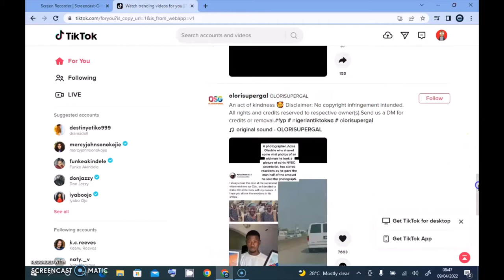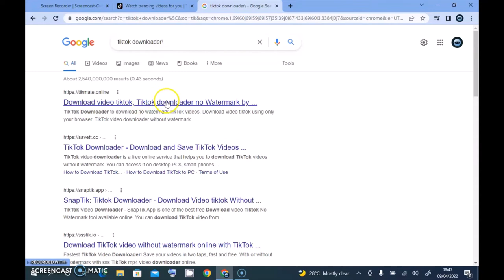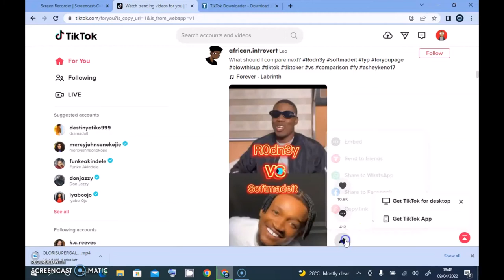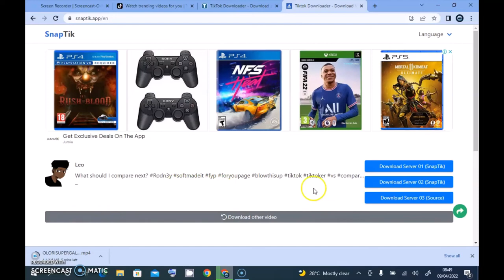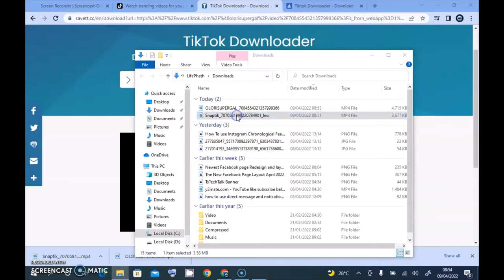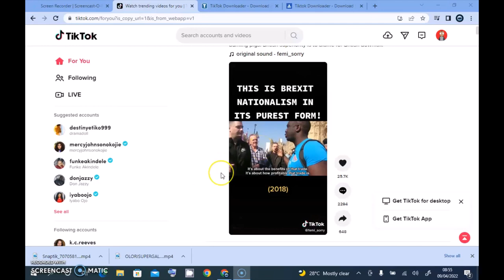How To Download TikTok Videos on PC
If you want to save videos you watched on TikTok pc to your device here are what you need to do. How To Download TikTok Videos on PC: